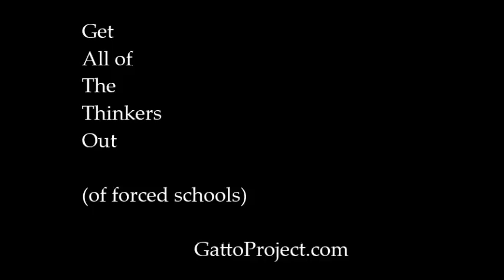"All Effort to Change Schooling is a Huge Waste of Time" - John Taylor Gatto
After 30 years in the diverse classrooms of New York City, John Taylor Gatto was recognized as the State Teacher of New York twice,

and has been endorsed by Robert Kiyosaki, Dr. Christiane Northrup, Daniel Pink, and many other successful people because John has the courage to share his research and personal experiences

which condemn the government, monopoly school system for the harm it has done, is doing, and will do to kids.